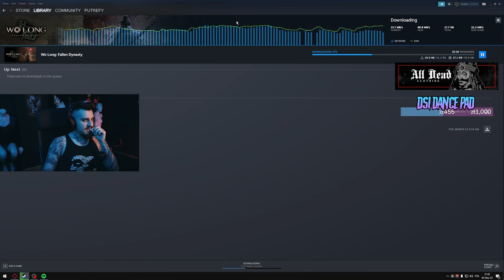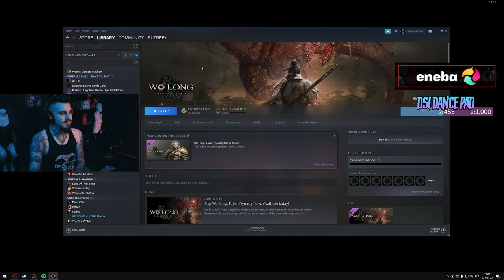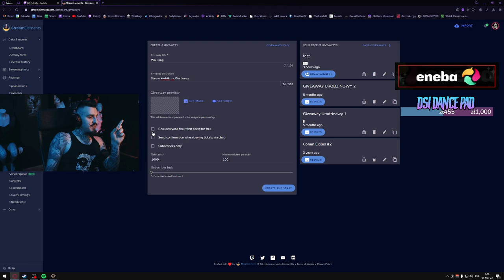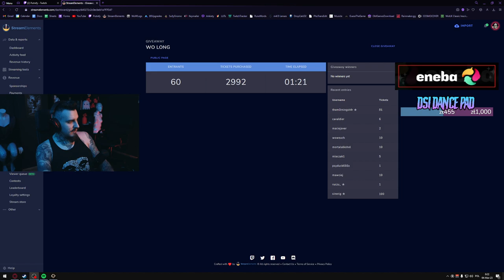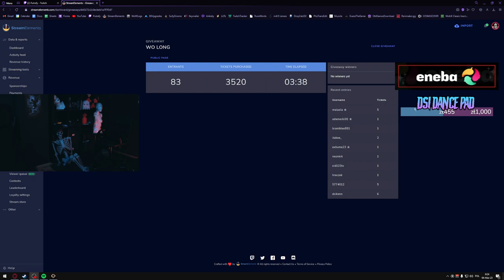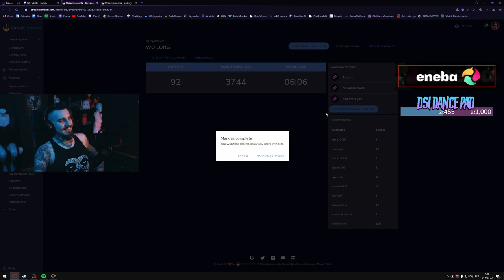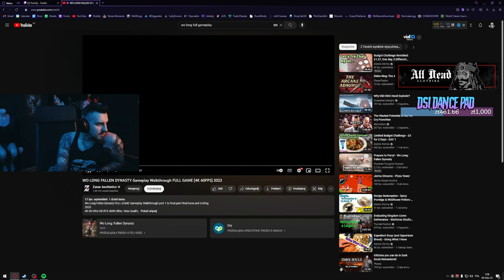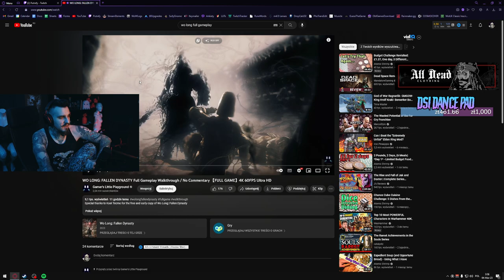Opanowanie Sztuki Walki: Przewodnik po Najbardziej Epickich Bitwach w Wo Long